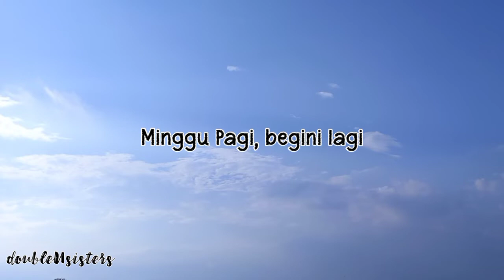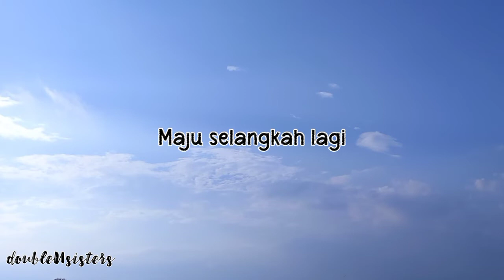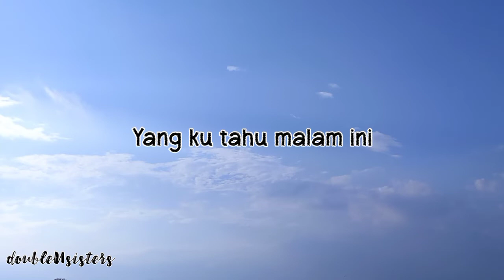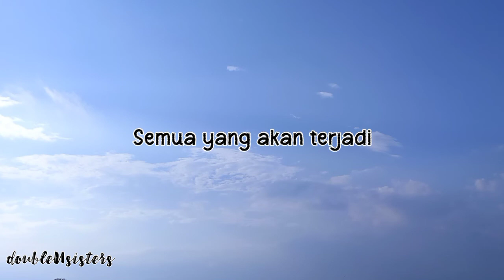Masa Depan - Teddy Adhitya (Lirik video)